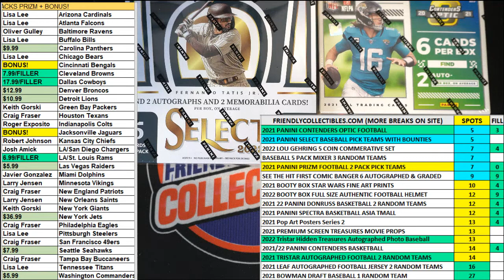2021 Panini Prizm Football with BONUS TEAMS FILL C ID 21PANPRIZMPYT225